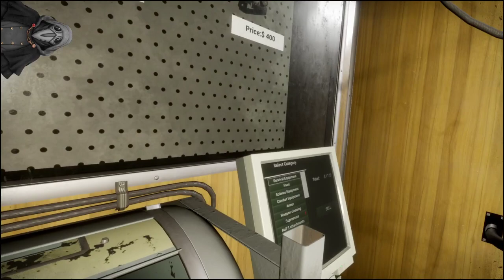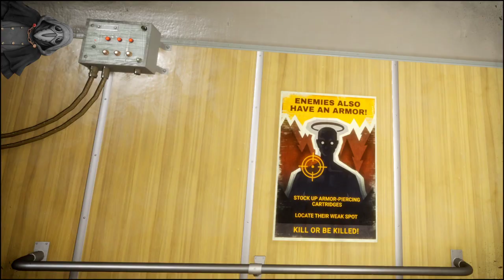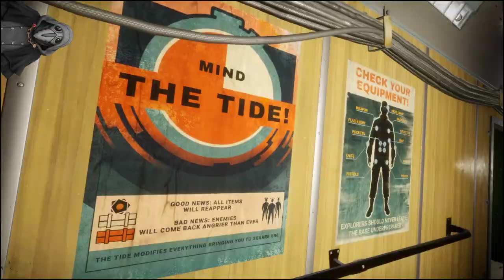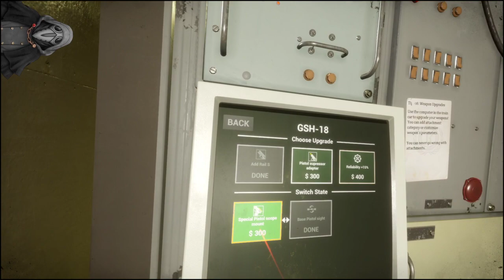Russian Bathroom Camping Simulator